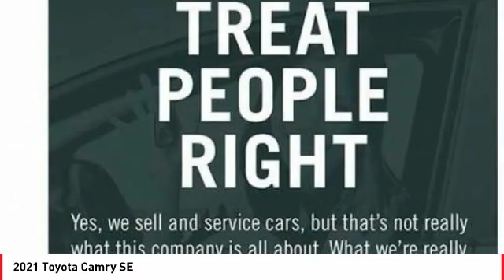2021 Toyota Camry Cathedral City CA 241647U